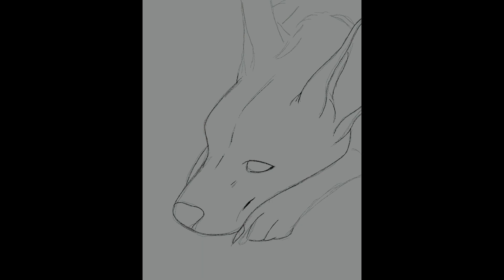Afternoon nap | speed paint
I wanted to try to draw something a bit more realistic for a change, so I used a photo of my dog, Gracie, as a reference and made this for fun. I’m happy with how it turned out!